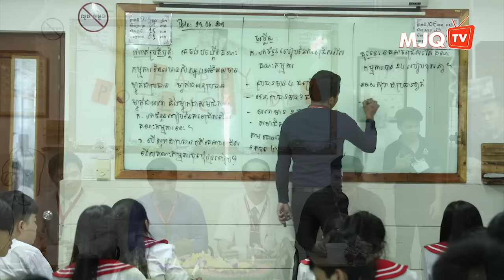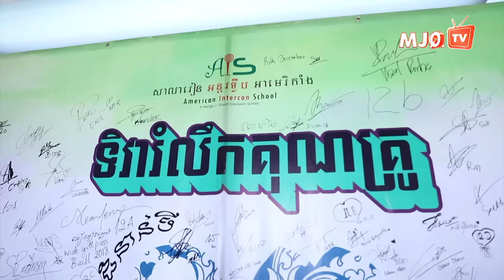Goodbye High School | SreyNea Nea | True Story of Cambodian High School Students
ខាងលើគឺជាទិដ្ឋភាពពិតៗដែលបានកើតឡើង​នៅសាលារៀន អន្តរទ្វីប អាមេរិកាំង AIS។ ថ្ងៃនេះគឺជាថ្ងៃចុងក្រោយដែលពួកគេបានជួបគ្នាក្នុងនាមជាមិត្តរួមថ្នាក់នៅសាលារៀន អន្តរទ្វីប អាមេរិកាំង។